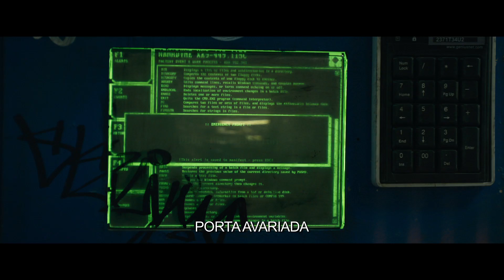Elysium | trailer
No ano 2159, existem dois tipos de pessoas: os muito ricos, que vivem numa estação espacial chamada Elysium, e os restantes, que vivem numa arruinada e superpovoada Terra. A Secretária de Estado Delacourt (Jodie Foster) vai tentar a todo o custo preservar o tipo de vida luxuoso dos cidadãos de Elysium -- mas tal não impede as pessoas da Terra de tentarem entrar, utilizando para isso todos os meios ao seu alcance. Max (Matt Damon) aceita participar numa arriscada missão, que poderá resultar na igualdade destes mundos polarizados.